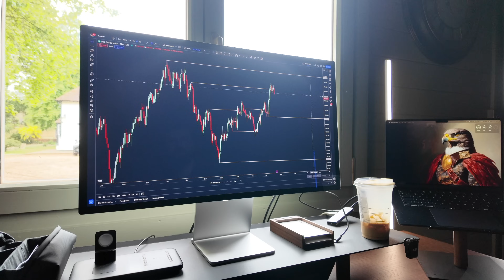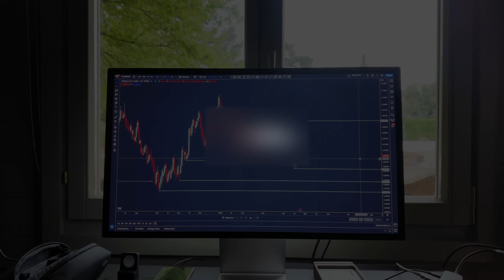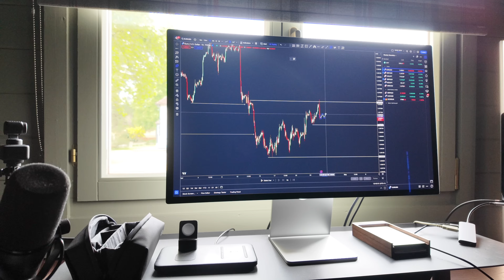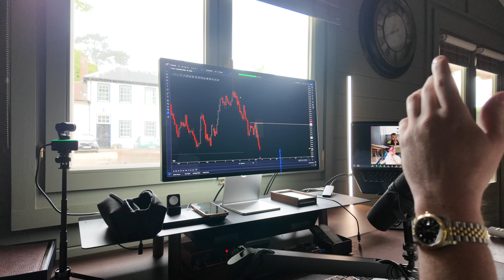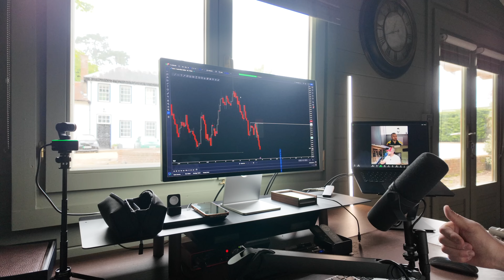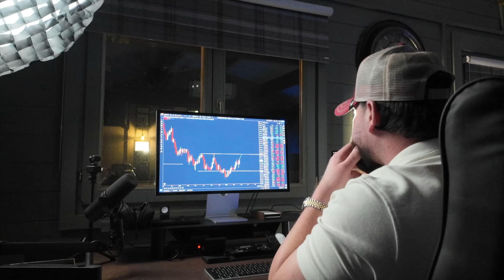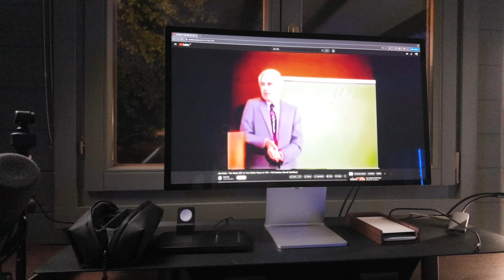A Week In The Life Of Mark Hutchinson #2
With so many moving parts in my life, it's key to stay organised and keep your energy high.

Complacency is the killer for most people's success, not only in trading but in life in general.

In this vlog I'm taking you with me on a raw uncut vlog of my week, with my wedding coming up there are lots of tasks and business that need to be taken care of.

- NEW HERE? -
I'm Mark, an entrepreneur, investor, author, and financial trader. I've always had a lifelong passion for empowering others to be the best version of themselves, providing them with systems and strategies to live the lives they truly desire.